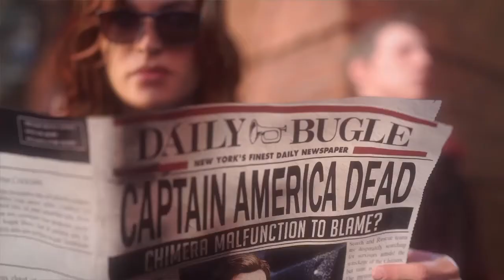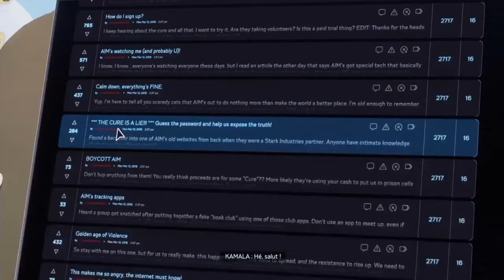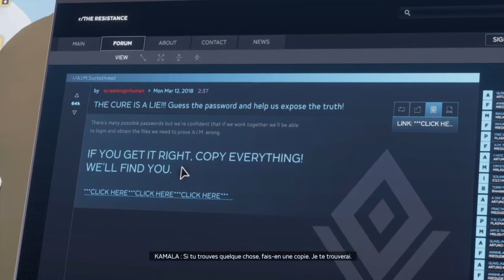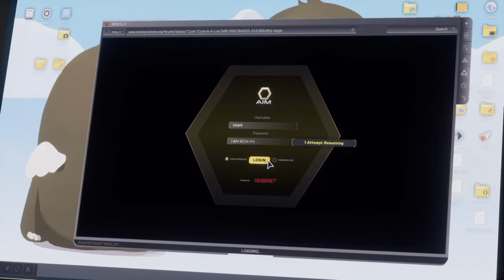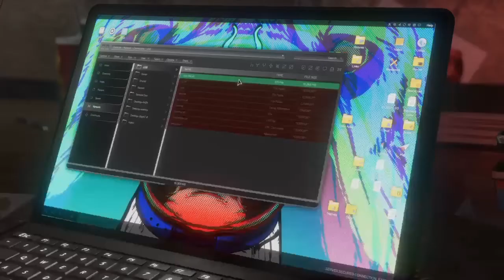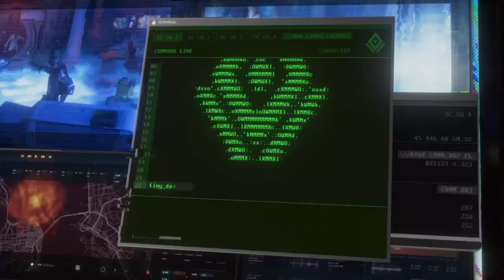Marvel's Avengers | #2 La fête gâchée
2e vidéo sur Marvel's Avengers.

La fête en l'honneur des Avengers battais son plein jusqu'a une explosion retentisse sur le Golden gate. Les Avengers vont pour se chargés du problème mais ça tourne à la tragédie. 5 ans plus tard, Kamala Khan trouve une vidéo de l'accident et tente d'en savoir plus.